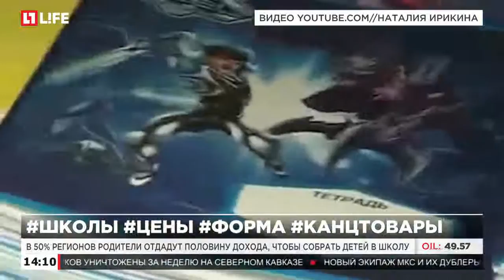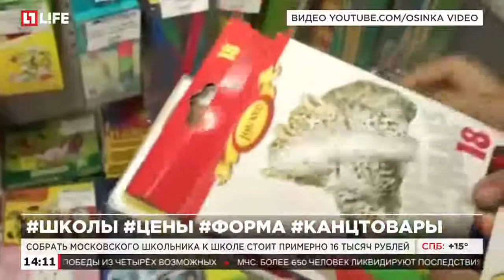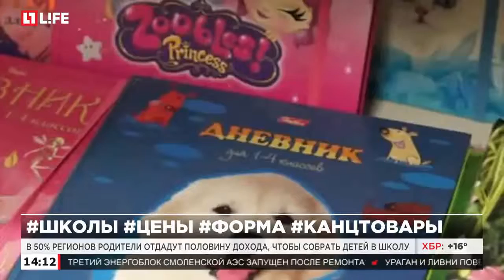Собрать московского школьника к школе стоит примерно 16 тысяч рублей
В 50% регионов родители отдадут половину дохода, чтобы собрать детей в школу